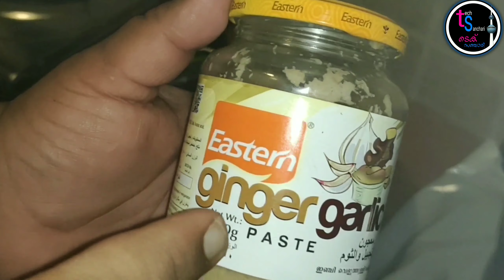ബാച്ചിലർ ചിക്കൻ കടായി ചിക്കൻ കറി